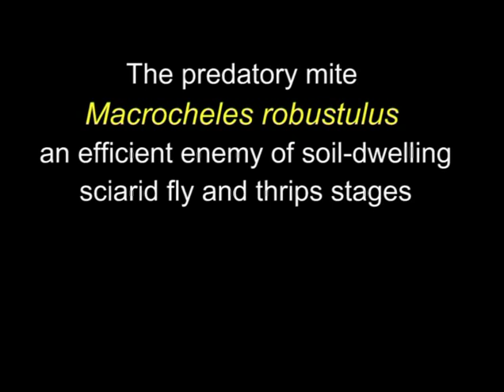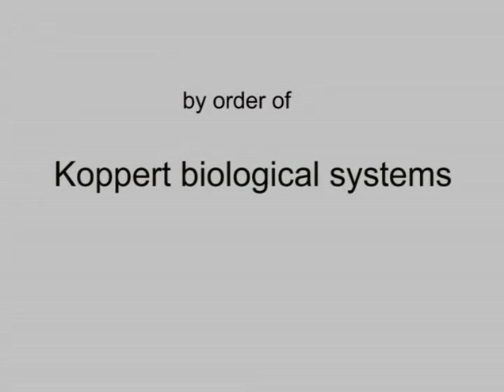Control sciarid flies and thrips with Macromite